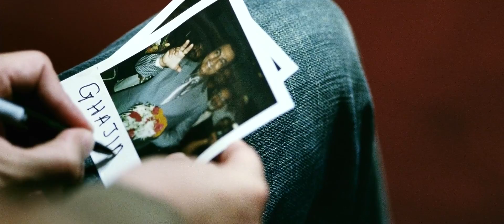Hindi Song Of Ghajini - Latoo 1080p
Hindi Song Of Ghajini - Latoo 1080p Watch Online, For more Videos Log